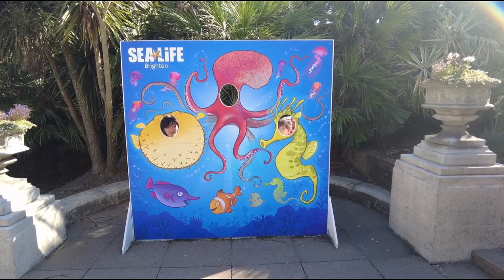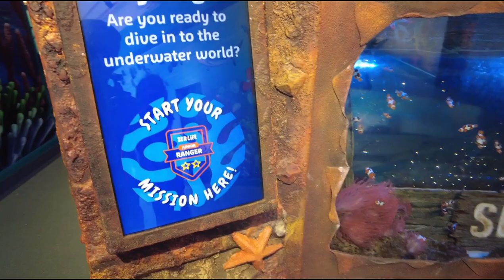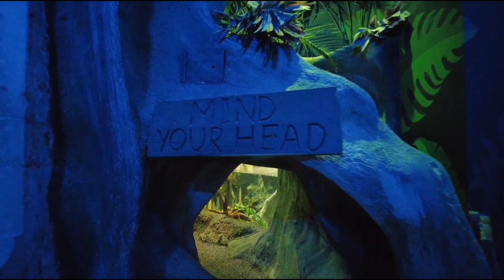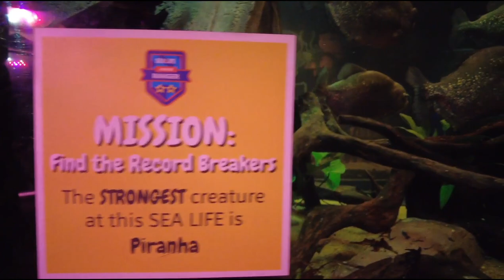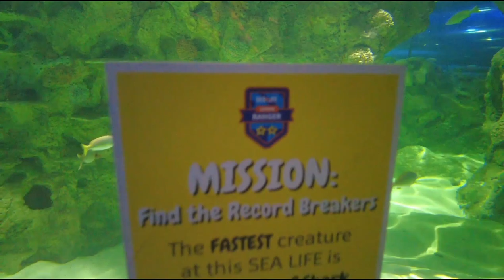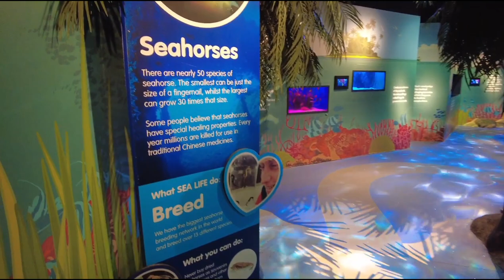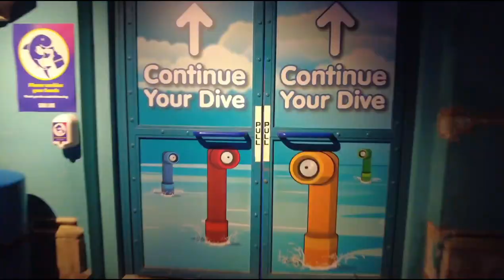Exploring Brighton Sea Life | Worlds Oldest Aquarium | Complete Walkthrough | Vlog | London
Dive into an amazing journey through the original Victorian architecture of the oldest aquarium in the world, built in 1872. Look out for the dazzling scales, gigantic teeth and fantastic fins of our 5,500 mesmerising creatures and get closer to them than ever before.